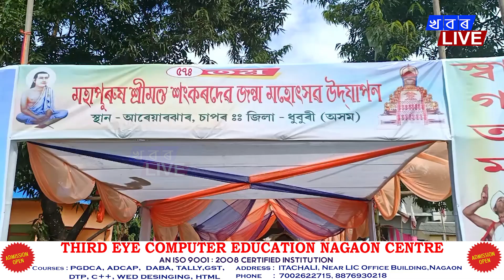চাপৰৰ আৰেয়াৰঝাৰত অনুষ্ঠিত হয় মহাপুৰুষ শ্ৰী মন্ত শংকৰদেৱৰ জন্ম মহোৎসৱ